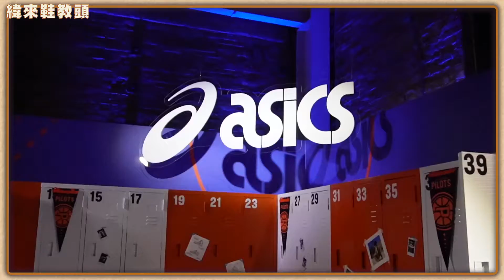開箱 asics EX89 新品發佈會 值得等待的經典回來了！｜【緯來鞋教頭】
等了33年 經典藍球鞋終於回來了！！
亞瑟士重新復刻「GEL-EXTREME」
並以「ASICS EX89」重新上市
科技與時尚的融合，
好看到小編也想直接帶一雙回家！！